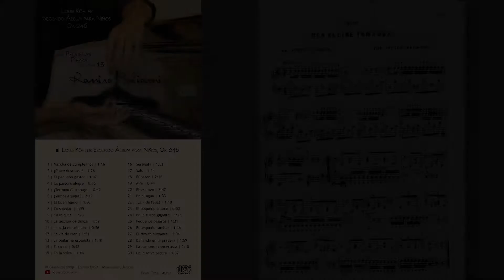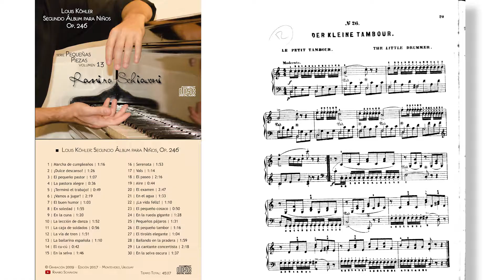Louis Köhler: Pieza Op. 246 No. 26